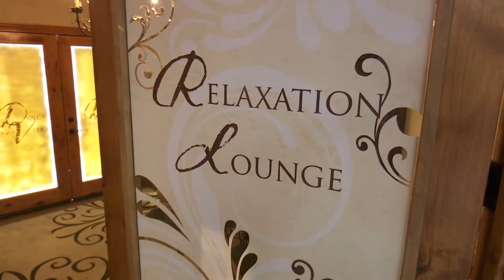Wake Up TV Dolce Vita Spa